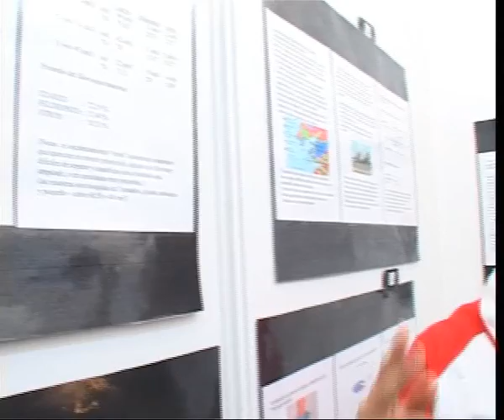SE ABRE EL PLAZO PARA GALICIENCIA